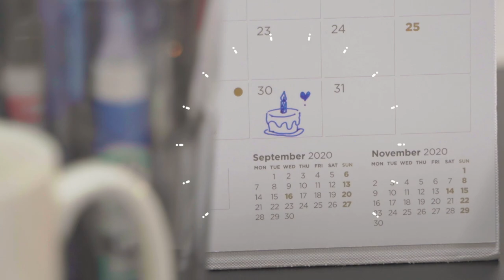AIMAN RIDWAN - Istimewa (Official Music Video)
Official Music Video by Aiman Ridwan ‘Istimewa'.

'Istimewa' is a debut single from Aiman Ridwan, winner of I Can See Your Voice Malaysia season 3.

Credit :

Composer - Shazee, Tilla
Lyricist - Shazee
Copyright - Primeworks Studio Sdn Bhd

Lyric :

VERSE 1
Bagai filem cinta
Ramlee dan Saloma
Cinta istimewa

Irama di hatiku mengikuti nada
Tak perlu kamu cuba
Gayamu buat ku rasa luar biasa

PRE CHORUS
Kata manismu
Bibir bermadu
Mesra bicara
Bila bertegur
Cara kau jaga
Pandangan mata
Kau istimewa

CHORUS
Bila larut malam
Sepiku berdendang
Inang lama berentak baru
Hingga kau di sisiku

Gaya mempersona
Seperti Saloma
Pabila ku bersamamu
Kurasa paling bertuah

POST CHORUS
Bagai filem cinta
Ramlee dan Saloma
Cinta instimewa
Bagai filem cinta
Ramlee dan Saloma
Cinta instimewa

VERSE 2
Bila kita berdansa
Diriku dibawa ke abad yang berbeza
Siaran hitam putih
Tetapi kau buatkan warna-warni pulih